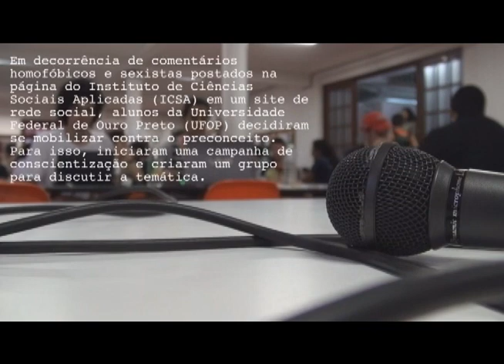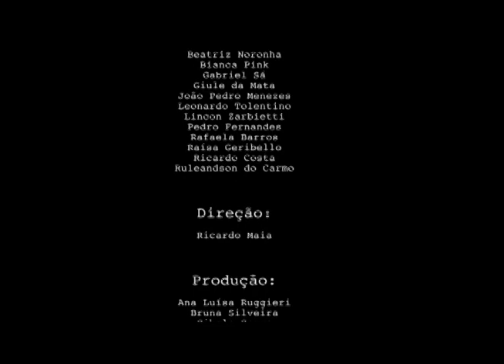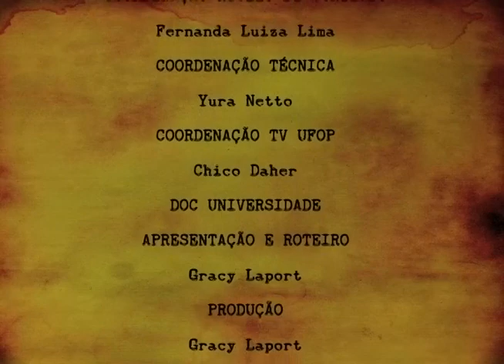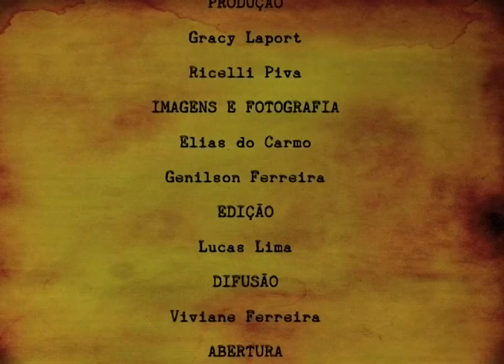DOC UNIVERSIDADE | Me respeita!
TV UFOP – CANAL 31 – DOC UNIVERSIDADE – EPISÓDIO 1

 O programa Doc Universidade apresenta documentários produzidos por alunos de universidades públicas e privadas. Neste episódio, apresentamos o documentário “Me respeita!”, produzido pelos alunos de jornalismo da UFOP. O documentário traz uma reflexão a respeito da homofobia, gênero e sexualidade.